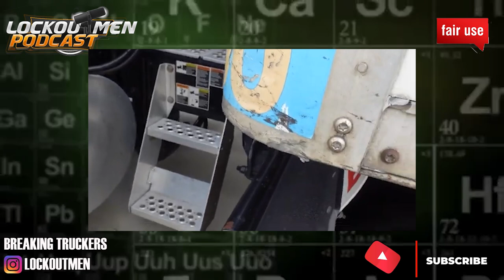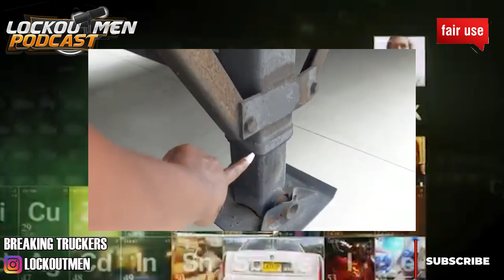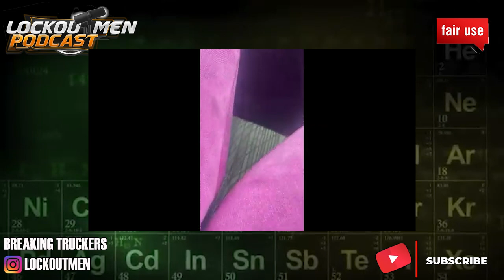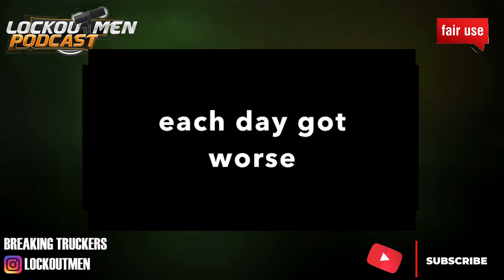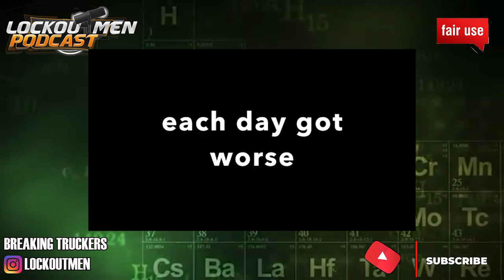No More Training For Me | Breaking Truckers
In Today’s Episode of Lockoutmen Podcast Show: No More Training For Me Youtuber You Love India stops by for quick chat
Youtube.com/@youloveindia

Video Credits:
Channel Support: